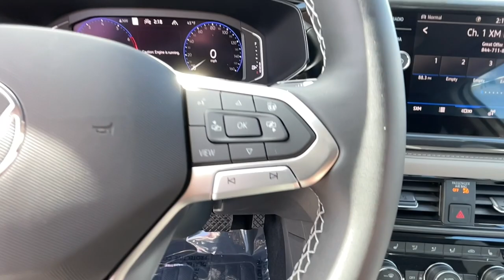2023 Volkswagen Taos Reno, Carson City, Lake Tahoe, Fernley, Dayton PM331792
PURE WHITE New 2023 Volkswagen Taos SEL 4MOTION available in 1050 E Plumb Ln #110, Reno, Nevada at Lithia VW of Reno. Servicing the Reno, Carson City, Lake Tahoe, Fernley, Dayton, NV area.

1050 E Plumb Ln #110

Nav System Moonroof Heated/Cooled Leather Seats Panoramic Roof All Wheel Drive Turbo Charged Engine Aluminum Wheels AUTO-DIMMING REARVIEW MIRROR W/HOMELI... PURE WHITE exterior and GRAY & BLACK LEATHER interior SEL trim. CLICK NOW! KEY FEATURES INCLUDE: Leather Seats Navigation Sunroof Panoramic Roof All Wheel Drive Heated Driver Seat Cooled Driver Seat Back-Up Camera Turbocharged Premium Sound System Satellite Radio iPod/MP3 Input Onboard Communications System Aluminum Wheels Remote Engine Start. Rear Spoiler MP3 Player Privacy Glass Keyless Entry Steering Wheel Controls. OPTION PACKAGES: AUTO-DIMMING REARVIEW MIRROR W/HOMELINK CONNECT electronic compass and HomeLink garage door opener. Volkswagen SEL with PURE WHITE exterior and GRAY & BLACK LEATHER interior features a 4 Cylinder Engine with 158 HP at 5500 RPM*. EXPERTS ARE SAYING: Great Gas Mileage: 32 MPG Hwy. BUY FROM AN AWARD WINNING DEALER: Lithia Volkswagen of Reno sells new and used cars trucks and SUVs near Sparks and Carson City Nevada. We offer easy financing options and best in market no haggle pricing for an easy and transparent purchase experience. Our sales team is open seven days a week to help you. Just off exit 65 on I-580 we are located at 1050 East Plumb Ln. #110 in Reno. All prices are plus tax license smog fees and added accessories. Plus any applicable finance charges. All vehicles subject to prior sale.